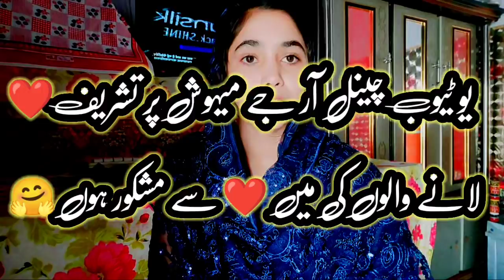complete addres female youtuber Rj Mehwish Khan 🤗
Bahut shukriya aap sab doston ka Jo mere support karte Hain

 for watching my YouTube channel Rj mehwish